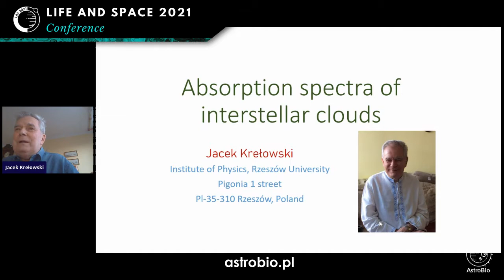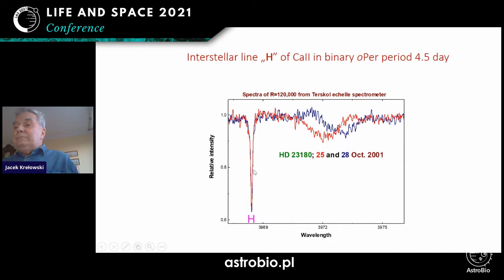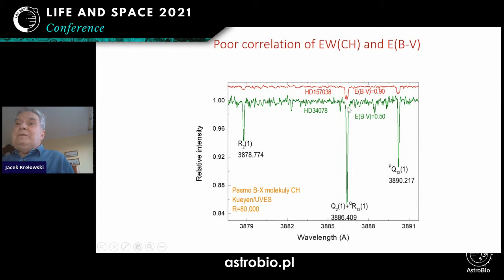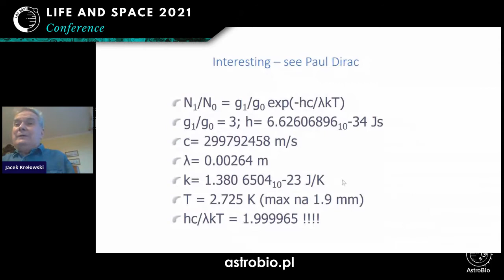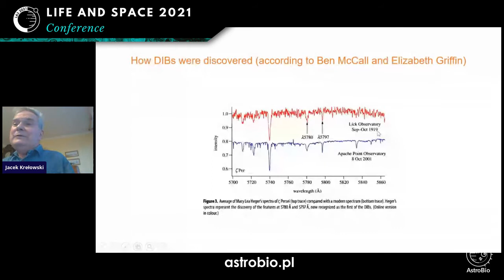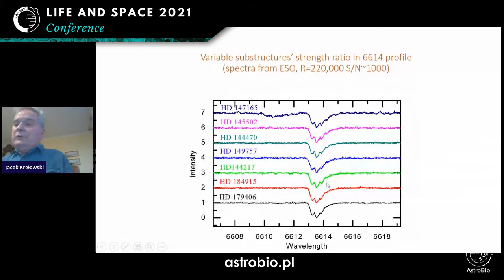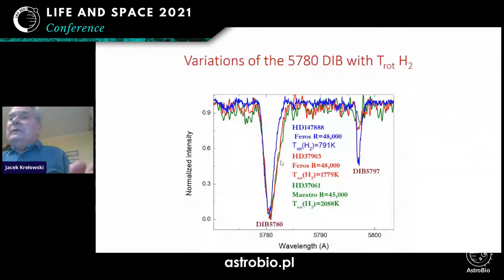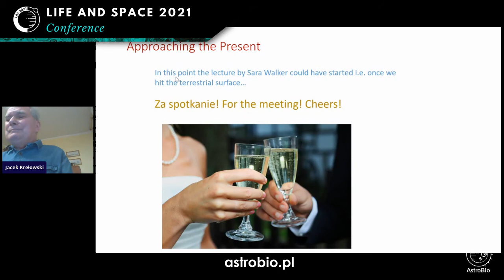Jacek Krełowski - Absorption spectra of interstellar clouds | LAS 2021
The interstellar space is filled with clouds of diffuse matter, forming the spectacular spiral arms of many galaxies, including our Milky Way system. Depending on the density, such clouds are usually divided into „diffuse”, „translucent” (their presence revealed by absorption  features, observed in the spectra of distant stars, shining through these clouds),  „dense” and those which give births to new stars with their planetary systems. The lecture concerns physics and chemistry of the translucent clouds -- which consist of several components: atomic gas, molecules, dust grains.  Translucent clouds are especially poorly understood. In particular the lecture addresses a scientifically very challenging issue of identifying (very likely molecular) carriers of the puzzling spectral features known as diffuse interstellar bands (DIBs). For a recent review see Krełowski, J. 2018, PASP, 130, 1001. This set consists now more than 560 absorption features, lacking any identification (Fan, H., Hobbs, L. M. , Dahlstrom, J. A. et al. 2019, ApJ, 878, 151).  They are believed to be carried by complex chemical species, including prebiotic ones, synthesized and preserved in translucent interstellar clouds. A vast majority of the interstellar absorptions are very shallow and thus an analysis of their profile shapes requires a very high resolution and S/N ratio. High precision DIB profiles may play a decisive role in the carrier's identification (it’s 100 years after their discovery!) since they are likely intrinsic to certain species.  The abundances of ~10 identified molecular species, found in translucent clouds,  are known for only a very limited number of clouds. It is reasonable to expect that an enormous size gap extending between the simplest 2- or 3-atomic species (currently identified in translucent clouds) on one hand, and the dust grains (at least ~100 nm big – tens of milions atoms) on the other one, has to be bridged with medium- or large-size molecules. The results, published during the last two decades, demonstrate red-shifts of some DIBs in relation to atomic lines as well as changes of their profiles which apparently vary from one to another specific environment.  This was already supported by the finding of a relation between rotational temperatures of simplest carbon chains and profile shape of the 6196 DIB (Kaźmierczak, M., Gnaciński, P., Schmidt, M. R. et al.  2009, A&A 498, 785). Any reliable chemical modelling of translucent clouds requires at least some selected physical parameters (like rotational temperature of the identified molecules or estimated UV flux) and the mutual abundance ratios for as many detected simple molecules as possible. The only way to identify the, most likely molecular, carriers of DIBs is to compare laboratory spectra of suspect molecules with the observed DIBs.

The presentation was part of Life and Space Conference 2021, organized by Polish Astrobiology Society.